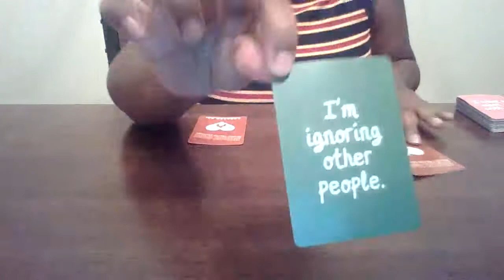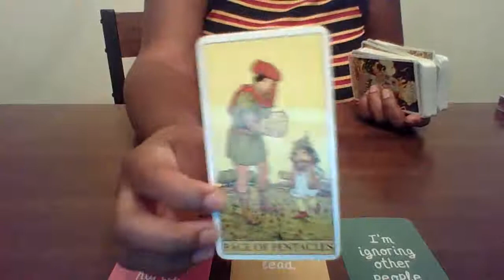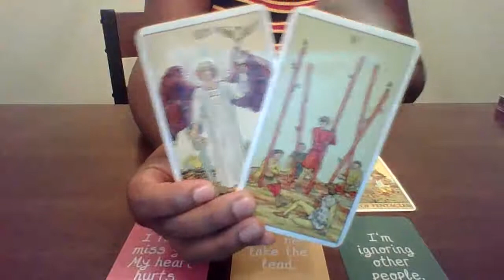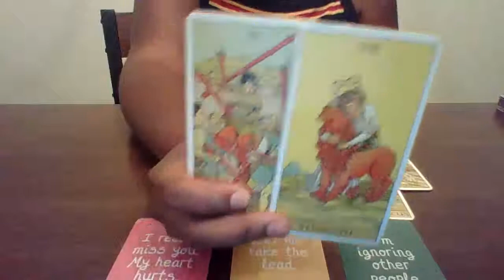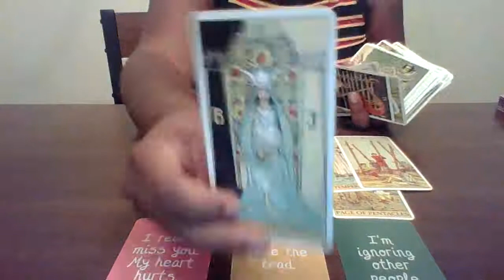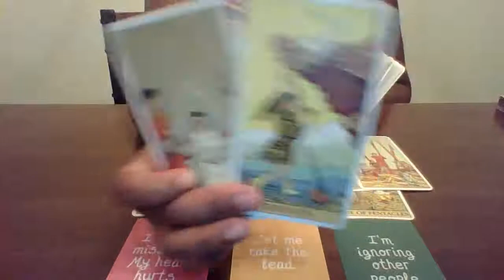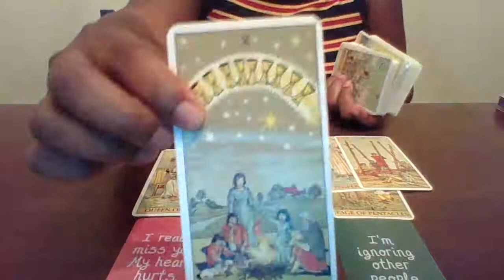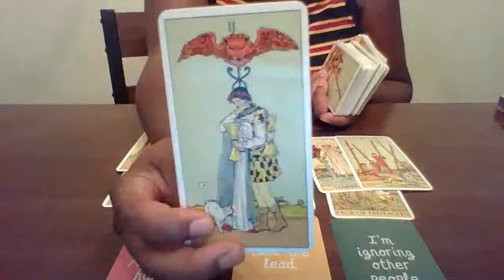Taurus,They're ignoring others to be with you